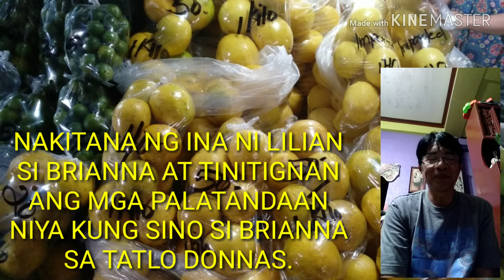BRIANNA KUNWARI LANG HINIMATAY!🤗